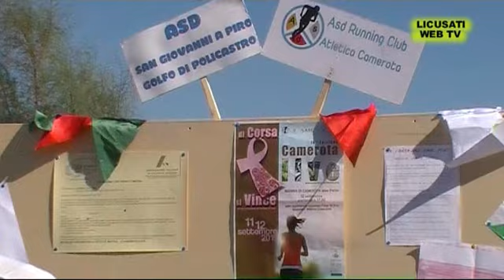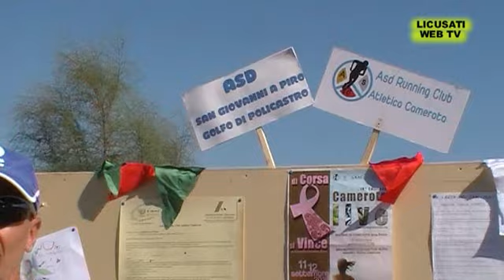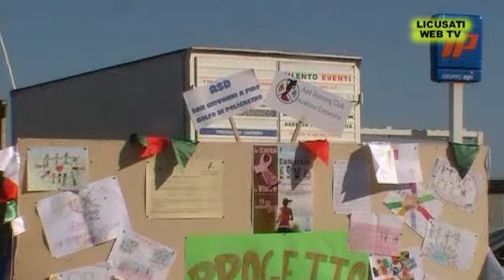CAMEROTA LIVE KID'S Marina di Camerota 11 Settembre 2015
IV EDIZIONE DELLA  - '' CAMEROTA LIVE ''

Staffetta 6x200 composta da bambini/ragazzi dagli 8 ai 14 anni.
Preparatore (Enzo Colarusso)
Riprese e Montaggio: Gioacchino Cavaliere.
Produzione di '' LICUSATI WEB TV ''